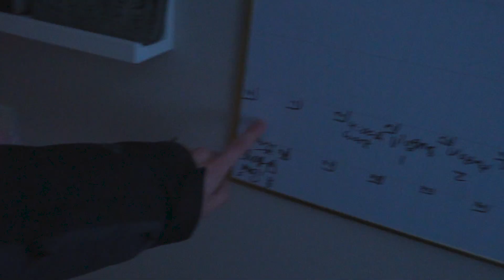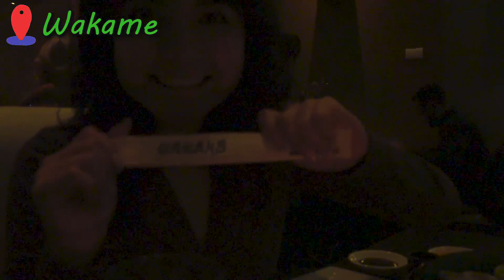Vlogmas Day 1| Giving Birth on CAMERA?!? / Putting up Christmas Tree/ HUGE Gift surprise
Today there was a lot of events! My girlfriends mom gives birth, ON CAMERA!?!?!! lots of surprises, cousin with presents, mom with ceviche and much more, thank you guys for watching! if you LIKED please drop a LIKE  down below and SUBSCRIBE because im doing vlogmas all until Christmas.
ミ★Come Hang With Me!!★彡